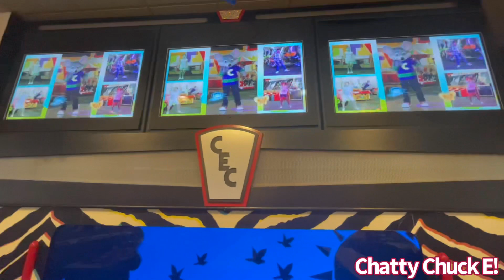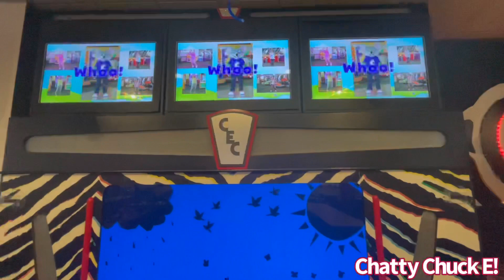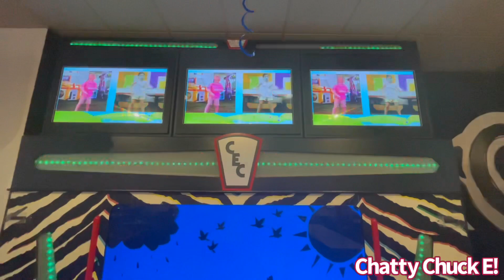Spring Break Break Dance! • Chuck E. Cheese’s Bowling Green, KY *Programmed*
Copyright Chatty Chuck E! 2021.